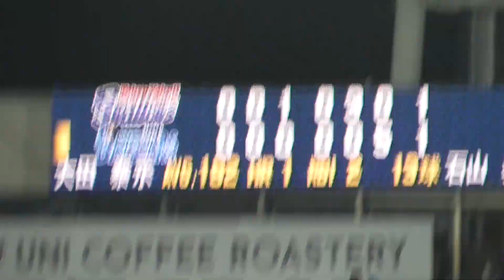2023年4月27日 横浜DeNA ー 東京ヤクルト 7回裏・柴田選手の第1打席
右中間フェンス直撃の勝ち越しタイムリースリーベースヒット